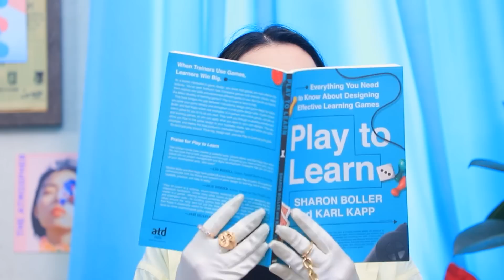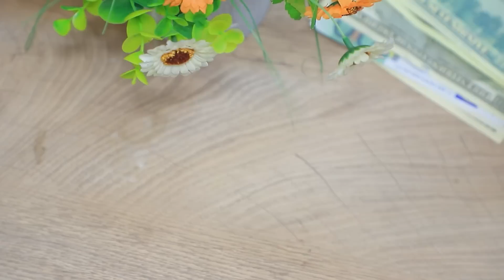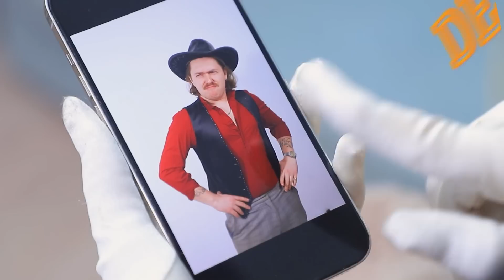Salas Secretas Sob uma Escadaria! Irmã Rica vs Pobre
Os quartos secretos sob as escadas das irmãs ricas e pobres são muito diferentes. Vamos   visitá-los e  ver como eles diferem!